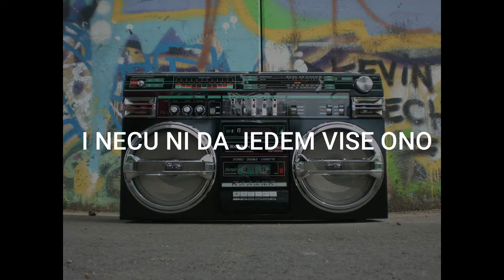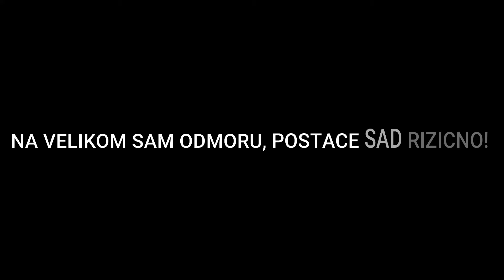Antonio & Alek Ademovic.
RASPUST - OFFICIAL
Muzika: Alen Ademovic
Aranzman: Alen Ademovic
Text: Alen Ademovic